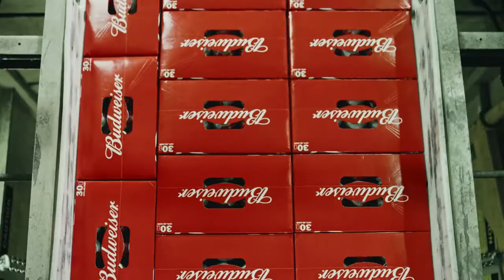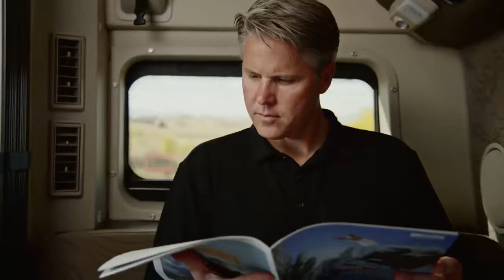Otto and Budweiser First Shipment by Self Driving Truck